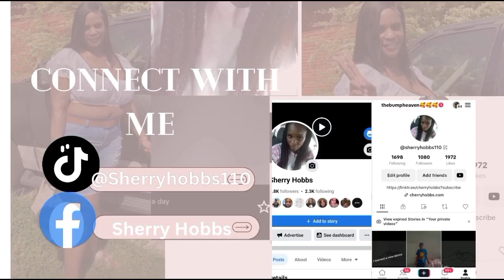Vlog: Day In The Life, Working Woman Wednesday, Fulltime worker....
@facebook sherryhobbbs
@tic toc sherryhobbs110